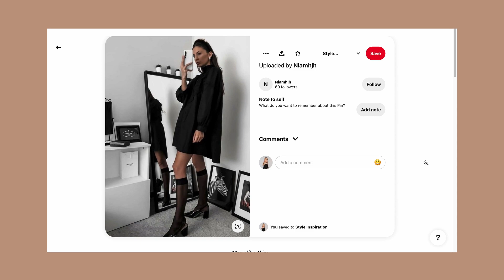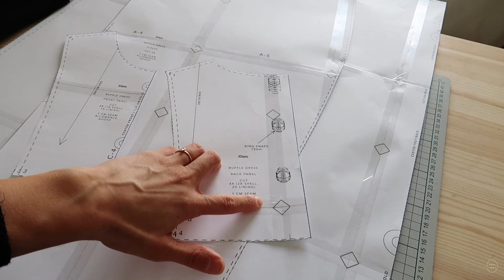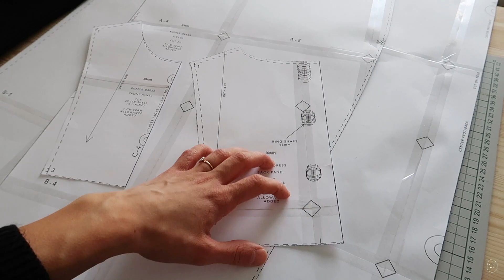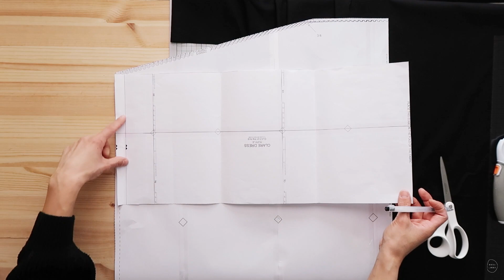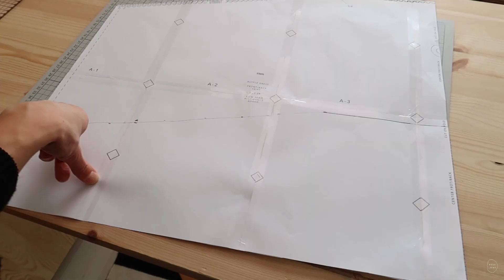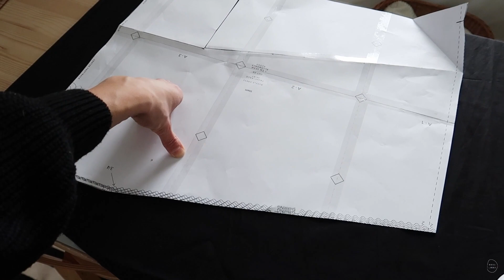PINTERESTIN INSPIROIMA MEKKO 💃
♡ AVAA ♡

Tällä videolla näytän, kuinka syntyy tämä ihana Pinterestin inspiroima mekko! Ajatus tästä mekosta sai alkunsa, kun halusin uniikin asun uusien korvakorujeni tuotekuviin. Siispä pistin tuumasta toimeen ja tein mekon itse! Olen jo pidemmän aikaa halunnut myös tehdä itselleni vaatteita, joita lisätä omaan vaatekaappiini ja samalla piristää arkipukeutumistani.

Itse olen todella tyytyväinen lopputulokseen ja tuotekuvat tässä mekossa olivat myös superkivoja! Kerro ihmeessä mitä sinä olet tästä mekosta mieltä? 💃

Video ei ole sponsoroitu ja kaikki tuotteet mitä videolla näytän on itse hankittuja.

♡ Mekossa käytetty kaava ♡

·  Oranssin mekon kaava:

♡ Musiikki ♡
♪ Boba tea (Prod. by Lukrembo)